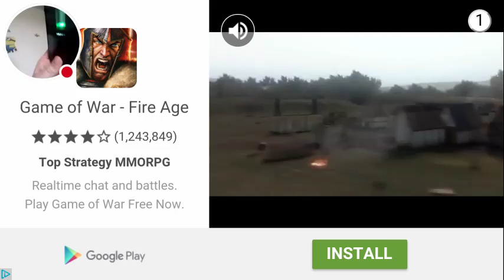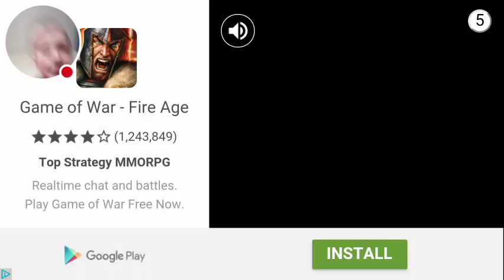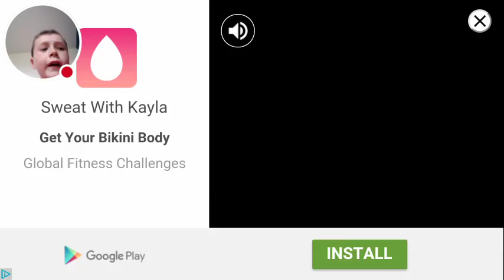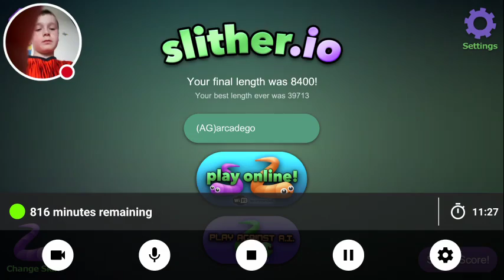Playing as a youtuber slither io#11